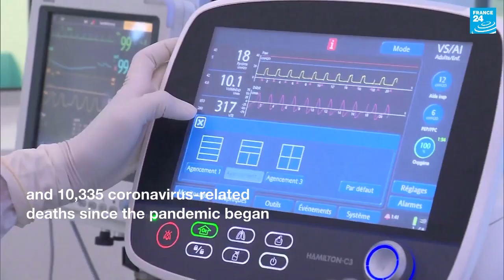Morocco opens 'Smart Vaccinodrome' • FRANCE 24 English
Morroco launches the country's first 'smart vaccinodrome’ in the Nouaceur province, near Casablanca. In this centre, the entire vaccination programme is processed through a QR code system that allows citizens to be tracked throughout the vaccination process.
According to the World Health Organization, Covid-19 infections in Morocco are at their peak with roughly 8,990 new cases reported each day. 10,9 million people are fully vaccinated. That’s 30% of the total population.